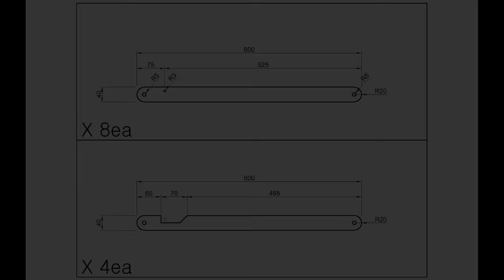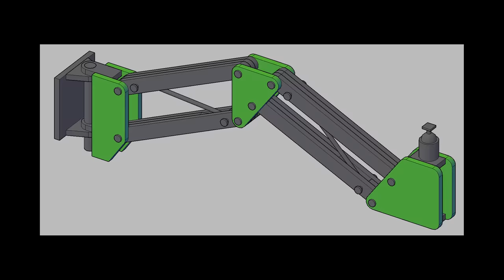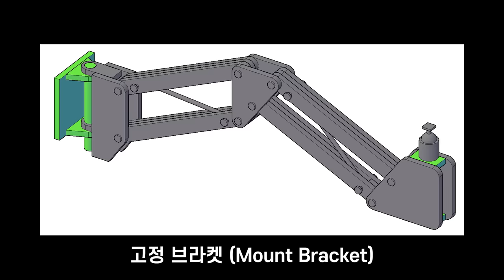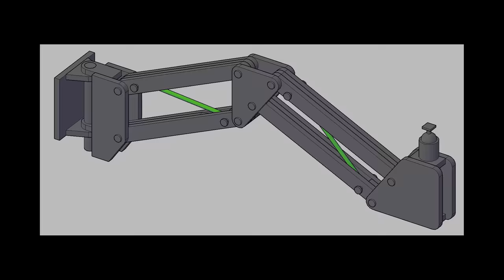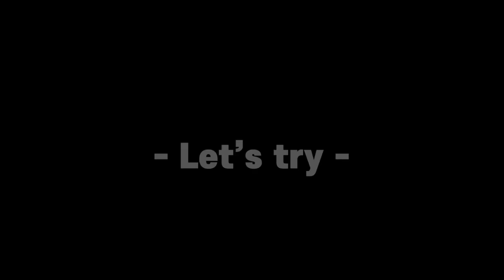카메라 거치대 : 관절 스윙 삼각대, 항공샷 붐암 [목공 DIY]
좁은 작업실 삼각대 옆을 지나가다 툭 건드렸는데 카메라가 넘어졌습니다.
스위블 액정이 펼쳐져 있었는데 반대로 꺾이고 본체 표면에 금이갔네요 ㅠㅠ

그래서 만들었습니다.
넘어질 위험이 없고, 바닥 공간을 차지하지 않는 카메라 거치대입니다.
영상 즐겁게 시청해주세요.

카메라 거치대 : 관절 스윙 삼각대  [목공 DIY]